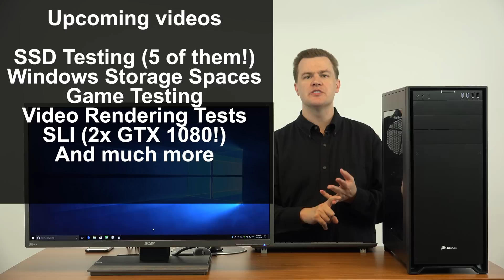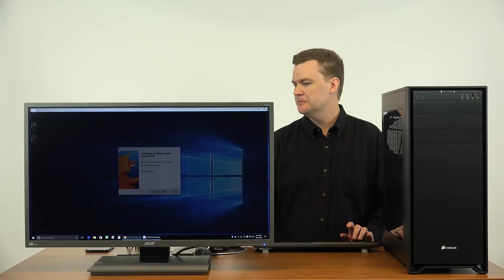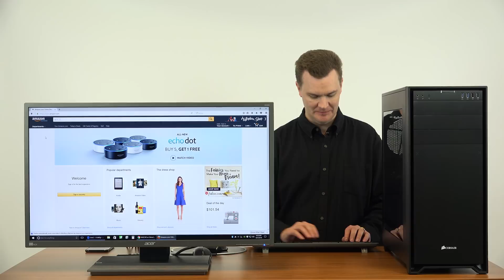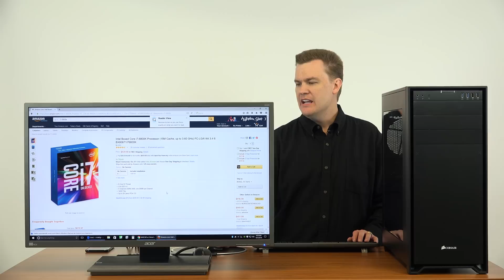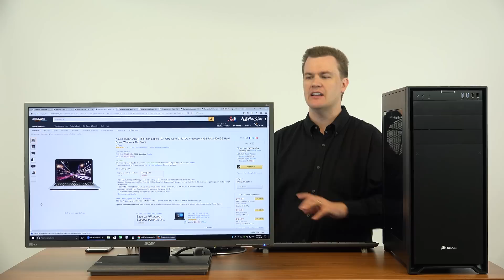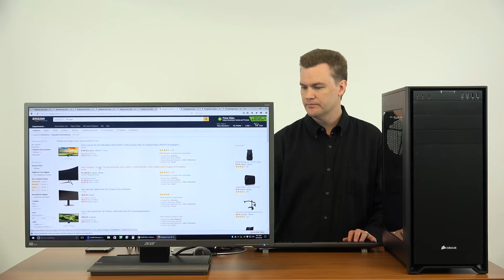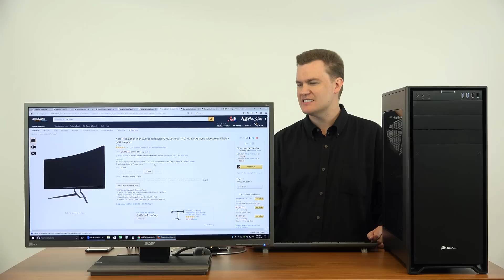$4,000 Ultimate Computer Build - Part 5 - Windows Performance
Part 5 - No Compromise System Build - i7-6800K Computer!
Windows Performance - How many HD videos will this play at once?
Click "SHOW MORE" to expand this and see all the details!

This is my new "do everything" computer, gaming, video editing, multi-tasking, etc.  One computer to do it all!

Links to additional videos on this computer below the parts list

Here are links to the parts in this computer, on Amazon & Newegg:

Amazon.com --- Newegg.com

 --- ASUS X99-A II Motherboard ---
Amazon.com --- Newegg.com

 --- G.Skill DDR4-3000 RAM ---
Amazon.com --- Newegg.com

 --- Samsung 950 Pro - NVMe SSD - 512GB ---
Amazon.com --- Newegg.com

 --- Samsung 850 EVO - SATA SSD - 1TB ---
Amazon.com --- Newegg.com

 --- Crucial MX300 - SATA SSD - 750GB ---
Amazon.com --- Newegg.com

 --- SanDisk Ultra II - SATA SSD - 960GB ---
Amazon.com --- Newegg.com

 --- ADATA SP550 - SATA SSD - 960GB ---
Amazon.com --- Newegg.com

 --- Seagate 8TB Archive HDD ---
Amazon.com --- Newegg.com

 --- EVGA GeForce GTX 1080 FTW ---
Amazon.com --- Newegg.com

Amazon.com --- Newegg.com

 --- Corsair AX1200i Power Supply ---
Amazon.com --- Newegg.com

 --- Corsair H115i 280mm Liquid Cooler ---
Amazon.com --- Newegg.com

Videos on this Ultimate Computer Build:

Part 9 - Video Render / 3D Testing - (Coming Soon)
Part 10 - SLI Testing - (Coming Soon)
Game Recording/Streaming - (Coming Soon)
Game Performance Videos - (Coming Soon)